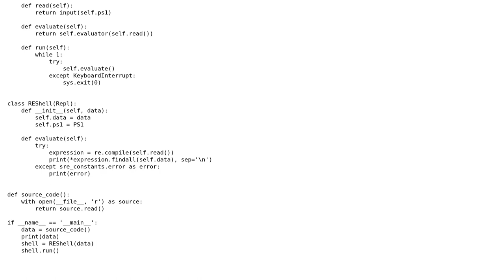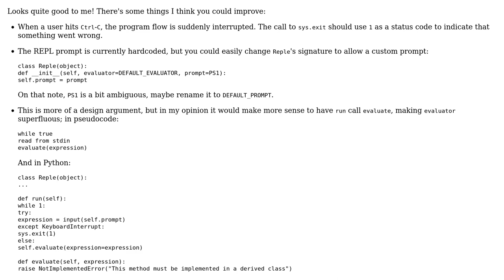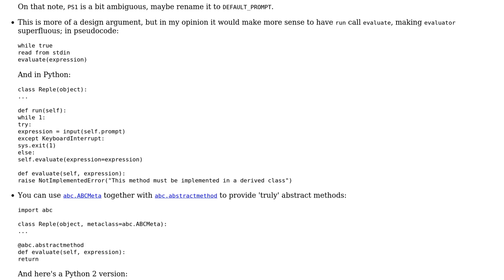Code Review: A basic Object Orientated REPL Implementation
With thanks & praise to God, and with thanks to the many people who have made this project possible! | Content (except music & images) licensed under CC BY-SA | Music | Images & others | With thanks to user Ricky Wilson user Daniel and the Stack Exchange Network Trademarks are property of their respective owners. You are responsible for your own actions.